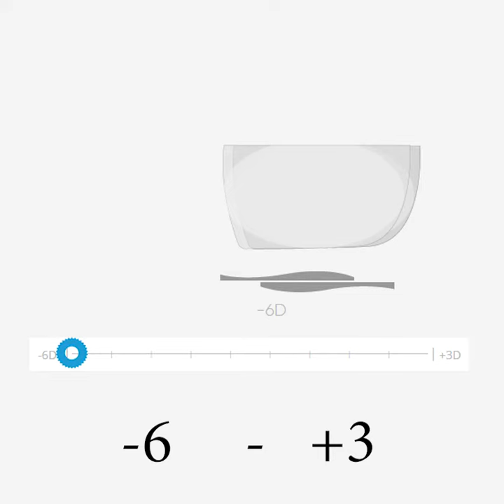Ideal Optics 1 minute slideshow gif